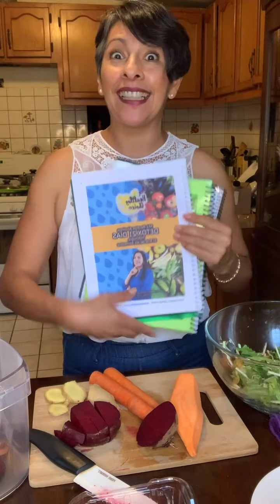Dos recetas alcalinas con camote 🍠 wild Yam o boniato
Sabores de otoño 🍂
Alimentos con vida que dan un toque al natural y tu paladar lo va a sentir espectacular.
Hoy disfrutaremos los beneficios del camote 🍠  o boniato o wild yam
Jugo con raíces
ensalada mediterránea muy alcalina bajaencarbohidratos y el toque exacto en grasasbuenas
Disfruta 😉 la temporada de camote envuelto en fideos de zuchinni lechuga tomatecherry bañados en un pestodealbahaca

Bendeciciones y a comer delicioso 😋 😃 con nuestros alimentos 🥗🤗🌿🍂🍂🍂